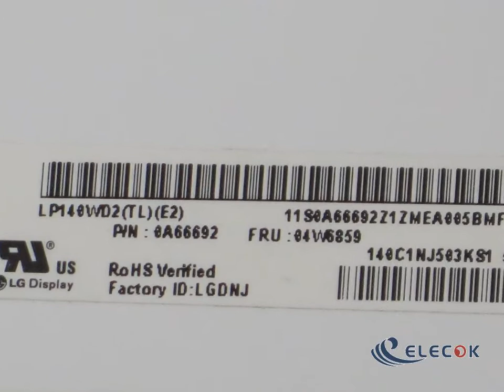LP140WD2-TLE2 14.0" a-Si TFT-LCD Panel for Display